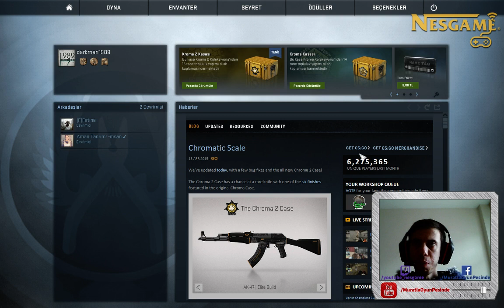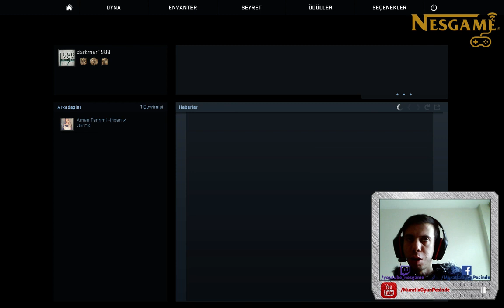▪ Counter-Strike G.O - Botlarla Çevrimdışı Akıyoruz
Öncelikle Videonun Ortalama 2 dk 'lık Ön Bilgilendirme Duyurusunu Mutlaka Dinleyin, Ondan Sonra Bana Botlarla Oynadığım İçin Sövebilirsiniz.. Normalde Video Dün Gelecekti Ama Oyunun Azizliğine Uğradım 1 Günlük Gecikme İçin Kusura Bakmayın..